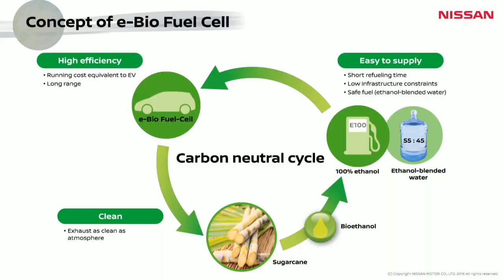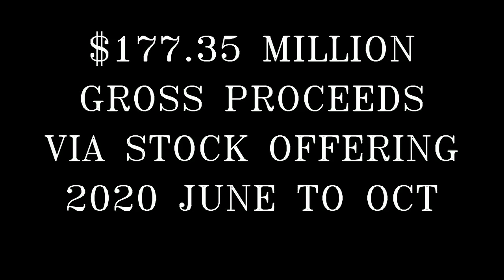Who is FUELCELL energy(Ticker:FCEL?) Why matters? WATCH BEFORE MAKING DECISIONS!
FuelCell Energy is an alternate energy pioneer that designs, manufactures, installs, operates, and services stationary fuel cell power plants for distributed power generation. ith increasing awareness regarding climate change and higher efficiency compared to combustion engines, the fuel cell industry is expected to skyrocket in the future, potentially benefitting FuelCell Energy.